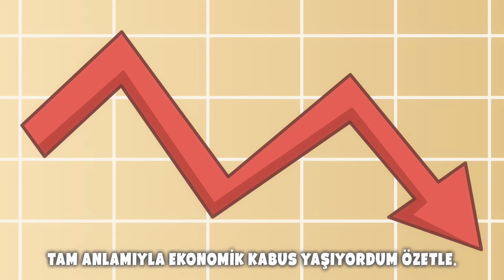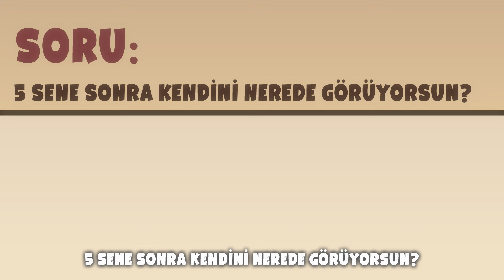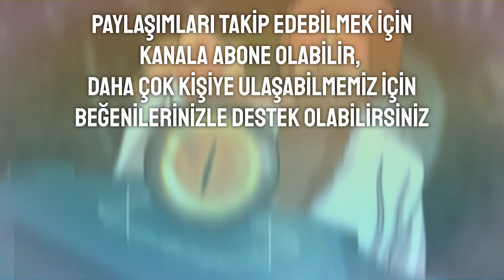BABAM DEPRESYONA SOKMUŞTU BENİ | Animasyon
Bu bölüm de bu işlere ilk başladığım zamanlarda babam tarafından umutsuzlukla karşılaşmamı çizdim.